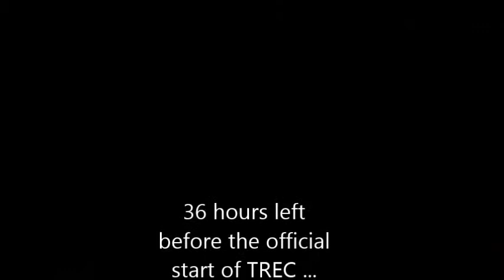Day 13 - 13th May 2013 (TREC 1000)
Wrong time, wrong place:
A tree squirrel, minding its' own business, gets stung by a swarm of animated bees. Shortly afterwards, a second squirrel arrives and 'tends to' the first one. It appears to have suffered multiple stings. As it attempts to move off it falls from the tree. upon closer inspection, there is no sign of it in the tall grass beneath the tree. All in all, not a memorable day for the little guy.